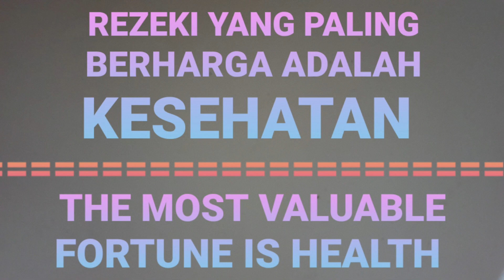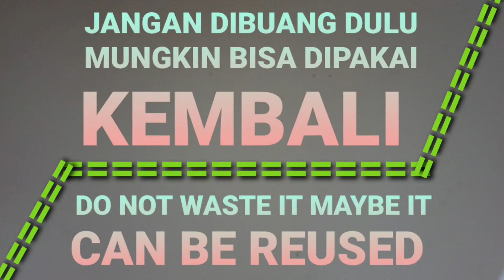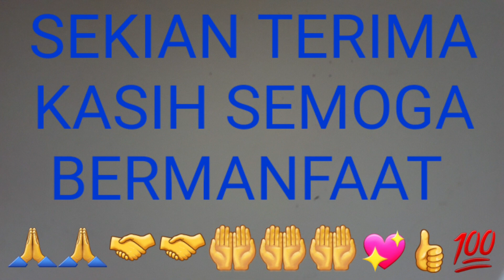ide kreatif || memanfaatkan barang bekas jadi berguna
(ide kreatif memanfaatkan barang bekas jadi berguna) kali ini kz mau berbagai cara buat bandol dari barang bekas botol mineral buat timbang air pasang benang buat pasang batu bata semoga bermanfaat

dor dor dor salam kz channel hadir lagi menyajikan konten Sehari hari konten campuran apa saja yang penting tidak negatif kami minta maaf atas semua kekurangan mohon diluruskan selamat menonton